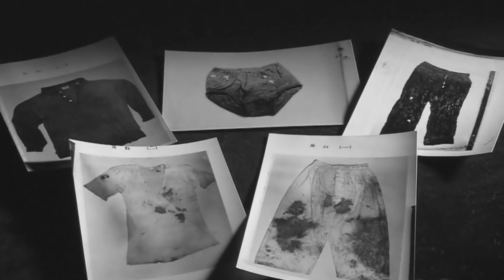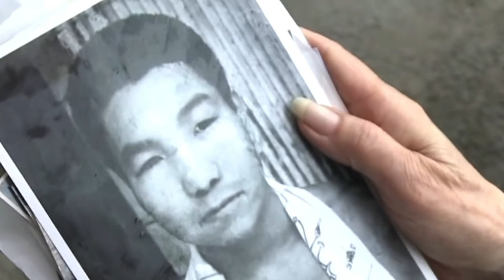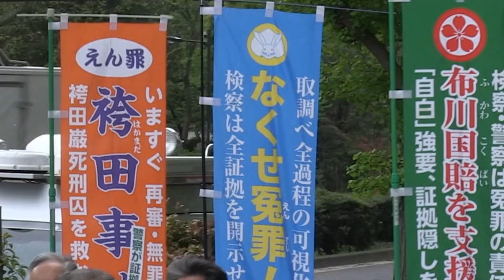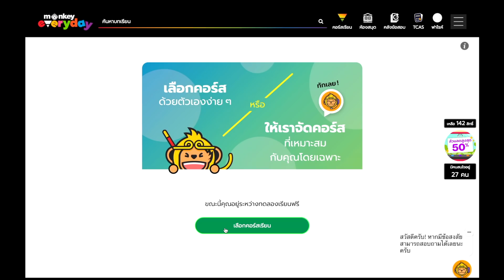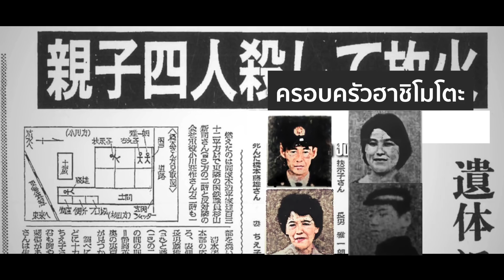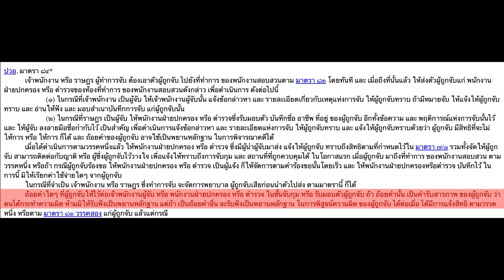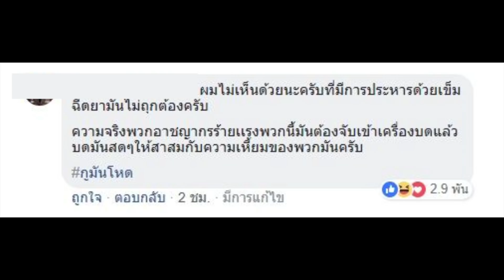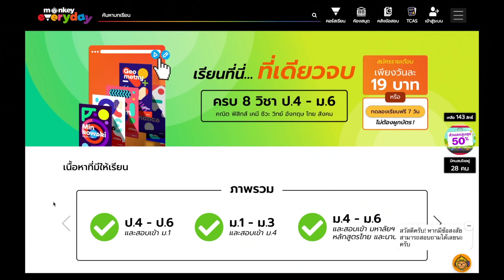IWAO HAKAMADA แพะ แดนประหาร Part 2 | The Common Thread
🔴 มาต่อกันกับตอนจบของเรื่องราวการต่อสู้เพื่อพิสูจน์ความบริสุทธิ์ของแพะรับบาปคนหนึ่งซึ่งยาวนานเกือบ 50 ปี พร้อมเปิดด้านมืดของกระบวนการยุติธรรม ที่อาจทำให้คุณตกใจเมื่อได้รู้ว่า สิ่งเลวร้ายทั้งหมดนี้มันเกิดขึ้นที่ประเทศญี่ปุ่น

📌 REFERRENCE 🕵🏻‍♀️ รวบรวมและเรียบเรียงข้อมูลโดย ศวรรณรัตน์ ธรรมชัยโสภิต

98397

hurricane-carter/

to-jail

🌟ช่วยกันสร้างความเปลี่ยนแปลง🌟